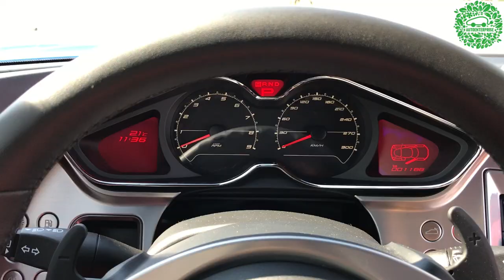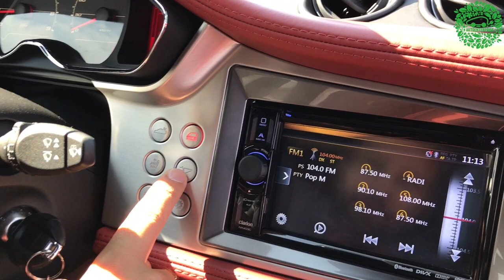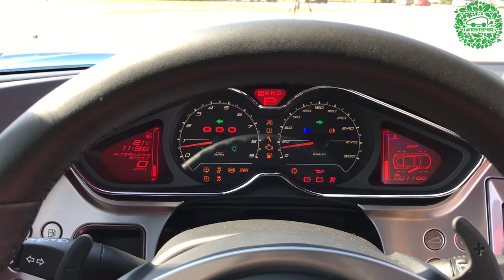Тест-драйв Lotus Evora S от ORJEUNESSE